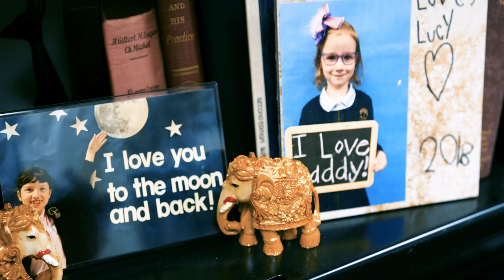Meet Dr. Lober, neurosurgeon at Dayton Children's Hospital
Children who need brain surgery can know they are in the best hands when they come to see Dr. Lober. "In neurosurgery, we have a unique opportunity to restore function when it is lost because of a brain or spinal cord problem.Nothing feels better to me than improving a child’s speech, strength or ability to walk after they have been affected by neurologic illness," says Dr. Lober.

Through Dayton Children’s affiliation with the Wright State University & Premier Health Neuroscience Institute, Dr. Lober is researching brain tumors in children and using high-level imaging to find out what is going on inside them. This initiative is bridging the gap between pediatric neurosurgeons, pediatric oncologists, physicists, mathematicians, radiologists, pathologists, biochemists and many others within Dayton Children’s and the Neuroscience Institute.

Coming to Dayton Children’s from Lucile Packard Children’s Hospital in Palo Alto, California, Dr. Lober completed a fellowship in pediatric neurosurgery and pediatric neuro-oncology, a rare combination for a pediatric surgeon. He served his residency at Stanford Hospitals and Clinics in Stanford, California. He earned his medical degree and a PhD in Biomedical science at Georgia Regents University in Augusta, Georgia.

Dr. Lober is a member of the Scientific Committee for The Children’s Brain Tumor Tissue Consortium (CBTTC). The CBTTC is a collaborative, multi-institutional research program dedicated to the study and treatment of childhood brain tumors. The CBTTC provides free and open access data to find a cure for pediatric brain cancer. Dayton Children's is one of sixteen primary members, which includes some of the finest pediatric institutions in the world.